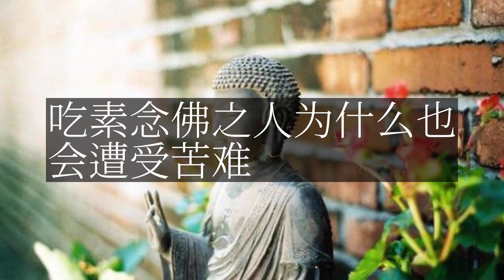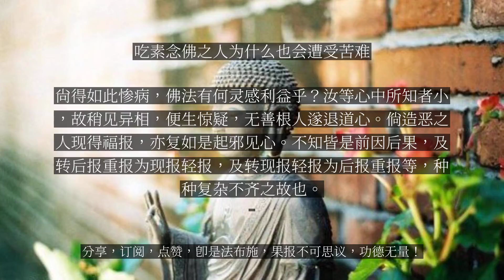【人间修行录】 吃素念佛之人为什么也会遭受苦难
吃素念佛之人为什么也会遭受苦难

问：今有一疑问，请求老法师慈悲开示。弟子吃素念佛，已经多年。因为信佛之人，为十方三世诸佛之所护念，天龙八部、大力神王常随拥护。往世恶业亦渐消灭，纵有怨对，不能为害。此乃佛经所说，决非虚语。讵于三月间，接到上海舍亲处来一讣闻，系一极信佛之张太太，吃素已二十余年，常到居士林听经。逢人必劝念佛吃素，心极慈悲行善。不料一日，送素菜与某师兄，在马路上行走，为汽车轧死。后为巡捕房收去，至三日后，其家子孙晓得，始去领归安殓。余闻悉之下，心中非常惊惶，至今疑惑不解。且佛会中人闻之，亦均不安。故特上书，恳求老法师开导，指示所以然之故。何以临终如是之苦，究竟可能往生西方否？说个明白，可使大家安心念佛，不胜感德之至。（周颂尧居士原函）答印光大师答：接手书，知阁下于佛法道理，尚未真明。吾人从无始以来，所作恶业无量无边。《华严经》云：“假使恶业有体相者，十方虚空不能容受。”须知人之修持，果真诚无伪，便能转业，转重报后报，为现报轻报。凡夫肉眼，只能见当时之吉凶事实，不能知过去与未来之因果何如。此老太太多年精修，一朝惨死，或者由此苦报，便可消灭所造三途恶道之报，而得生善道；或在生有真信愿，亦可往生西方。但吾人既无他心道眼，不敢臆断，谓决定往生与决定不往生也。其可决定者，为善必有善报，作恶必有恶报。为善而得恶报，乃宿世之恶业果报，非现在之善业果报也。汝等诸人，见此老人得此果报，心中便有为善无福、善不足为之邪见，故致惊惶疑惑。其知见与未闻佛法之人，有何各异？倘深信佛言，决不以此事作此惊惶疑惑之态。以因果之事，重叠无尽，此因未报，彼果先熟。如种稻然，早种者早收；如欠债然，力强者先牵。古有一生作善，临终恶死，以消灭宿业，次生便得富贵尊荣者。如宋阿育王寺一僧，欲修舍利殿，念沂亲王有势力，往募，所捐无几，愤极，以斧于舍利殿前断其手，血流而死。即时，其王生一子，哭不止。奶母抱之游行，至挂舍利塔图处则不哭，离开又哭。遂将其图取下，奶母常向彼持之，则永不哭。王闻而异之，遂使人往育王问其僧，则即于其子生日，断手流血而死。彼王遂独修舍利殿。及年二十，宁宗崩，无子，遂令彼过继，为皇帝四十一年，即宋理宗也。此僧之死亦属惨死，使无常哭不止，见舍利图则不哭，人谁知此子乃此僧断手惨死者之后身乎？此事载阿育王山志，光于光绪二十一年，拜舍利数十日，看之。明理之人，任彼境遇如何，决不疑因果有差、佛语或妄。不明理，守死规矩，而不知因果复杂，遂致妄生疑议，总因心无正见故也。如所说念佛之人，有三宝加被，龙天护佑，此系一定之理，断不致或有虚妄。然于转重报后报，为现报轻报之理，未能了知，故不免有此种不合理之疑议也。昔西域戒贤论师，德高一世，道震四竺（四天竺国）。由宿业故，身婴恶病，其苦极酷，不能忍受，欲行自尽。适见文殊、普贤、观世音三菩萨降，谓曰：“汝往昔劫中，多作国王，恼害众生，当久堕恶道。由汝宏扬佛法，故以此人间小苦，消灭长劫地狱之苦，汝宜忍受。大唐国有僧，名玄奘，当过三年，来此受法。”戒贤论师闻之，遂忍苦忏悔，久之遂愈。至三年后，玄奘至彼，戒公令弟子说其病苦之状。其说苦之人，哽咽流泪，可知其苦太甚。使不明宿世之因，人将谓戒贤非得道高僧。或将谓如此大修行人，尚得如此惨病，佛法有何灵感利益乎？汝等心中所知者小，故稍见异相，便生惊疑，无善根人遂退道心。倘造恶之人现得福报，亦复如是起邪见心。不知皆是前因后果，及转后报重报为现报轻报，及转现报轻报为后报重报等，种种复杂不齐之故也。...